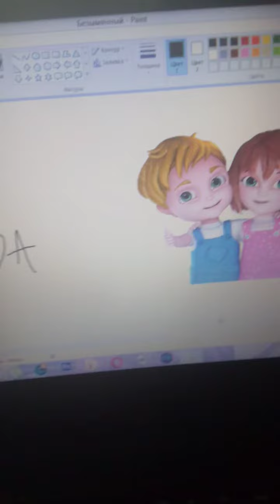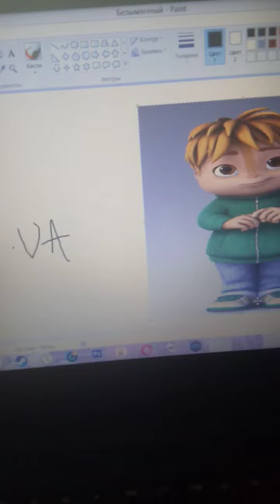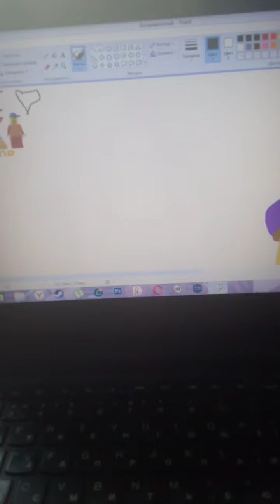Vitalik Rants: Niki Kids And Niki Junior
Niki Kids Ugly